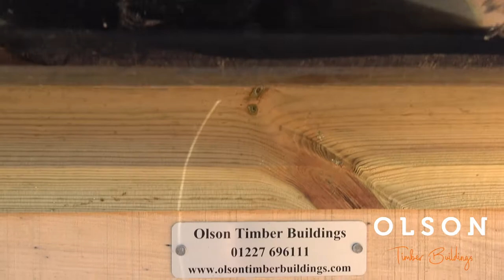Olson Timber Buildings Carriage House Garage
Take an online tour of an Olson Carrigae House/Cart Lodge and timber garage.